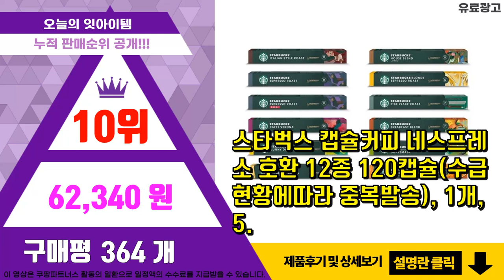네스프레스 추천 판매순위 Top10 || 가격 평점 후기 비교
❤️❤️❤️요즘 가장 많이팔린 네스프레스 추천❤️❤️❤️

[00:01]
10위. 스타벅스 캡슐커피 네스프레소 호환 12종 120캡슐(수급현황에따라 중복발송), 1개, 5. [62,340원]

[00:06]
9위. 네스프레소 이스피라치오네 피렌체 아르페지오 캡슐커피, 5.3g, 10개입, 2개 [16,380원]

[00:11]
8위. 네스프레소 캡슐 커피 판매량 많은 5종 세트 총 50개, 5.7g, 5개, 10개 [45,850원]

[00:16]
7위. 네스프레소 정품 캡슐 판매량 높은 베스트 5종 세트, 50캡슐, 1세트 [49,950원]

[00:21]
6위. 스타벅스 캡슐커피 네스프레소 호환 10종 100캡슐(디카페인 제외), 100캡슐, 1세트 [52,900원]

[00:26]
5위. 네스프레소 버츄오 에스프레소 캡슐커피 총 40개(+ 종이컵 랜덤증정), 40개, 1세트 [35,950원]

[00:31]
4위. 네스프레소 정품 캡슐커피 바리스타 6종 세트 총 60개, 1세트 [56,640원]

[00:36]
3위. 네스프레소 오리지널 캡슐커피 5종세트, 50개, 1세트 [51,000원]

[00:41]
2위. 네스프레소 아르페지오 캡슐커피, 5.3g, 10개입, 5개 [39,150원]

[00:46]
1위. 스타벅스 하우스블렌드 네스프레소 캡슐커피, 5.7g, 10개입, 5개 [29,450원]